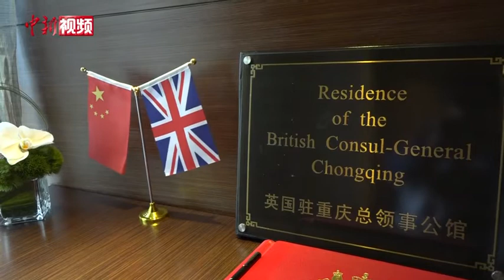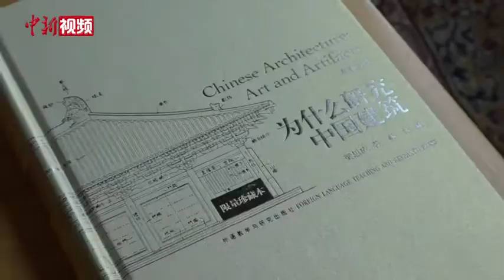英国驻重庆总领事谈救落水女孩：这是团队协作功劳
2020年是英国驻重庆总领事馆成立20周年。近日，英国驻重庆总领事馆迎来了新任总领事史云森先生。11月20日，新任英国驻重庆总领事馆总领事史云森在媒体见面会上表示，经贸合作将是他任期内最重要的工作之一，他将进一步推动英中两国经贸往来。
        据了解，史云森是英国驻重庆总领事馆设立以来的第七任总领事，于11月16日正式上任。在他正式上任前，因跳水救落水女孩，在中国网络上引发广泛关注。史云森接受记者采访时表示，当时救人是本能，他很难独自一人将女孩救起。女孩成功获救，是团队协作的功劳。